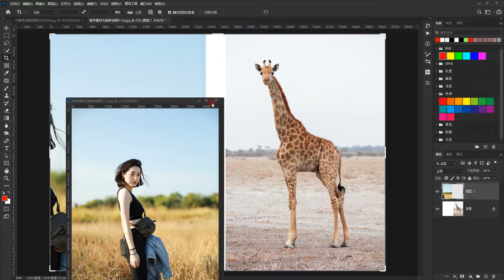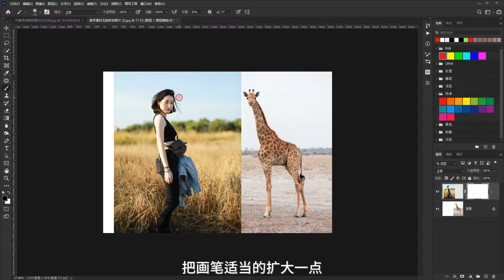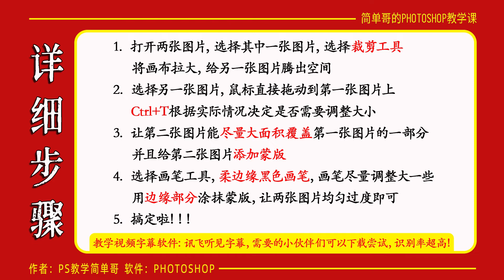如何无痕将两张图片拼接在一起？PS教程：无痕拼合图片技巧